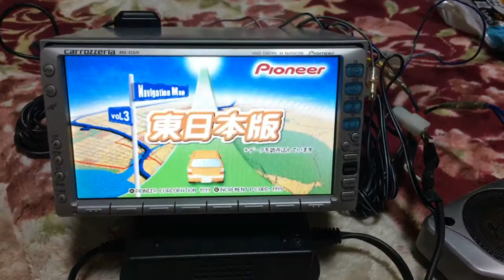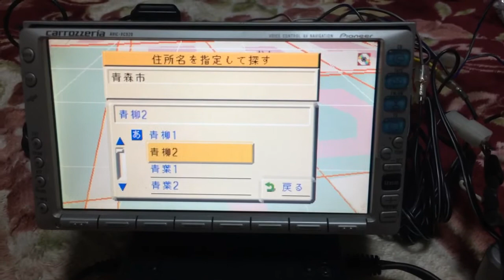パイオニアの初代楽ナビAVNモデル AVIC-XC520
懐かしのパイオニア初代楽ナビ
2DINモデルです。

これはCDカセットデッキです。